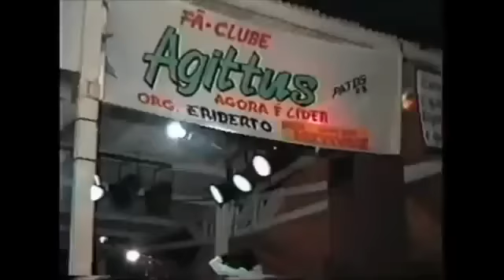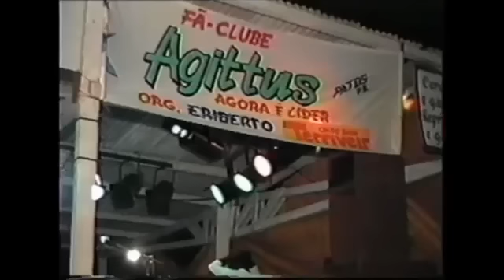grupo show terrives ao vivo em patos 1996 regga,dance e forró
grupo show terriveis em patos